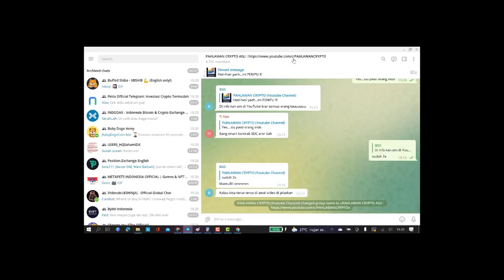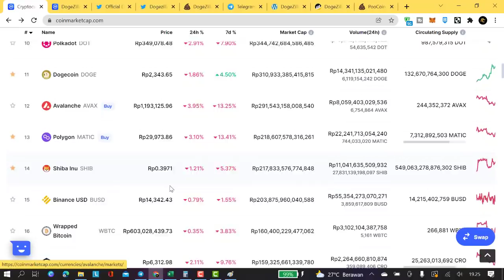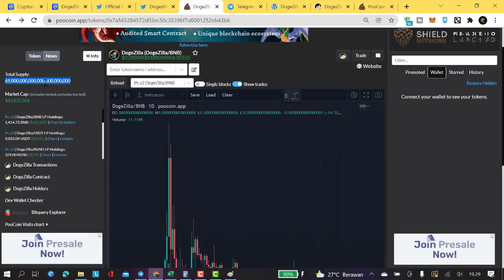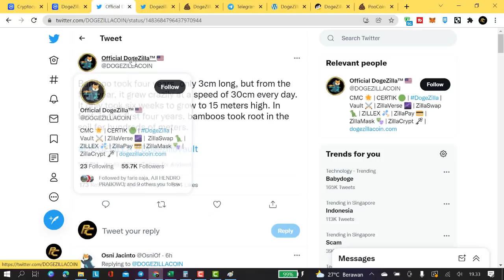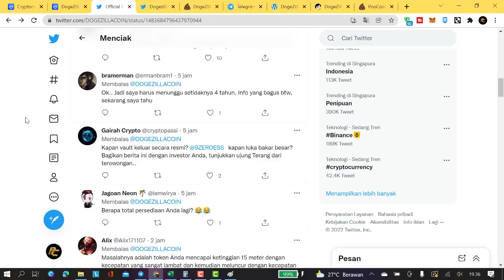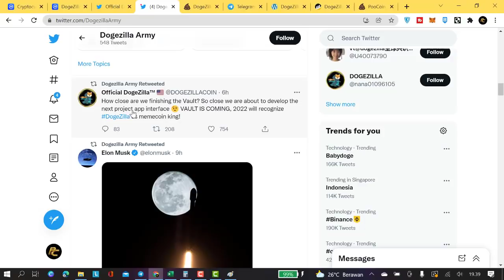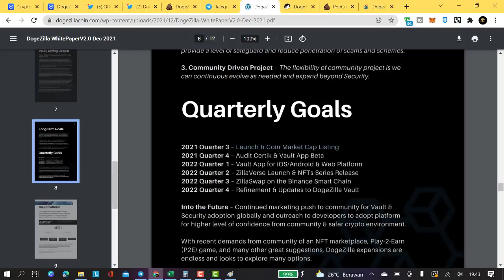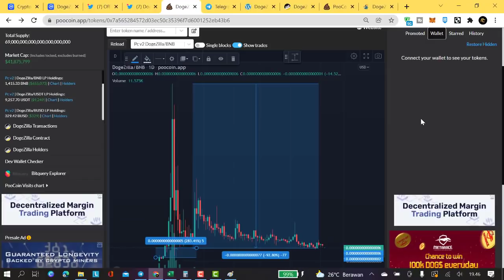ATTENTIOOONNNNN...!!! GAWAAAATTT...DOGEZILLA TERNYATA FIX RUGPULL...!!! HAHAHAHAHAHAHA....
2. Twitter Pahlawan Crypto : @carlessiant

3. Instagram Pahlawan Crypto : pahlawancrypto

B. PENDAFTARAN AKUN DI CEX (CENTRALIZED EXCHANGE) LOKAL
1. Pendaftaran akun di TOKOCRYPTO

2. Pendaftaran akun di INDODAX

3. Pendaftaran akun di REKENINGKU

4. Pendaftaran akun di PINTU (Referral : @pahlawancrypto)

C. PENDAFTARAN AKUN DI CEX (CENTRALIZED EXCHANGE) LUAR NEGERI
1. Pendaftaran ke MEXC Exchange melalui

2. Pendaftaran ke PROBIT melalui

11. Pendaftaran untuk membeli/farming token POSI

12. Pendaftaran Akun ke SANDBOX